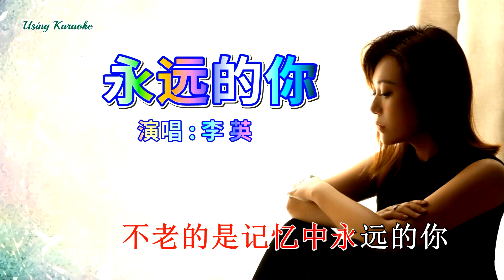永远的你-李英-主唱 KARAOKE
永远的你-李英
词曲：隔壁老陈
编曲：汉马文化
混音：汉马文化
制作人：陈金文
OP：星汉马文化

窗外下着好大的雨
就好像它在我为哭泣
当初我们那样的甜蜜
现在留下我独守孤寂
我是那么那么爱你
为什么你要离我而去
不管现在你去了哪里
也要记得好好保重自己
多少日日夜夜梦外梦里
我心里想的全是你
沧海化作我眼里的泪滴
可依然不能将你忘记
哦春去秋来朝朝夕夕
我心里想的还是你
就算岁月无情催人老去
不老的是记忆中永远的你